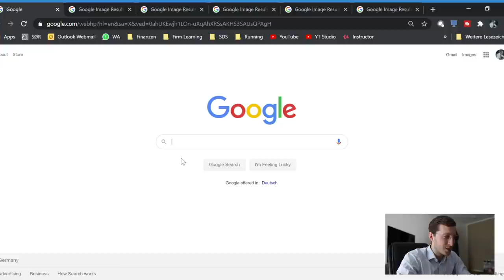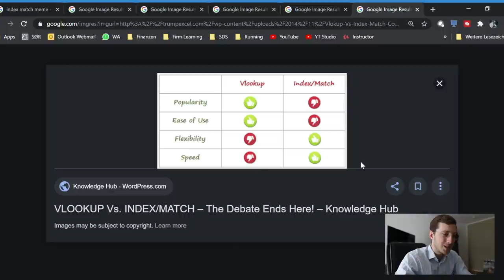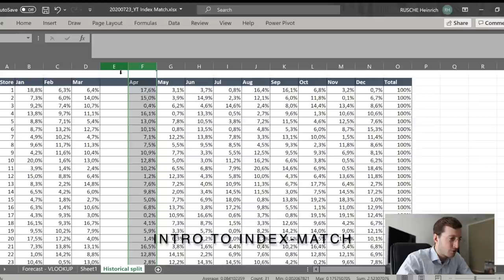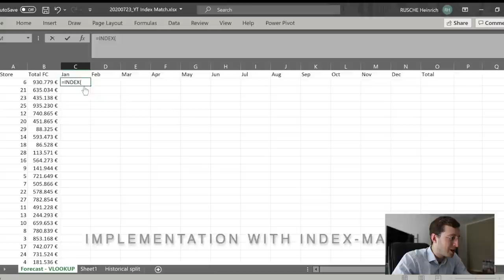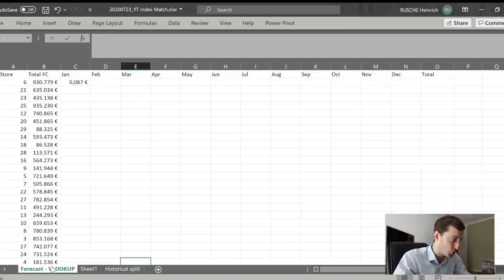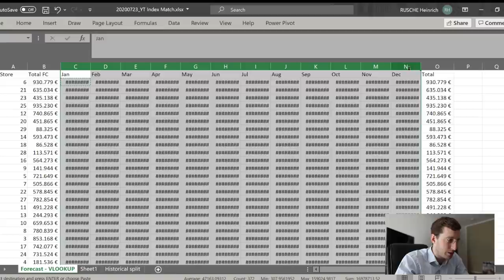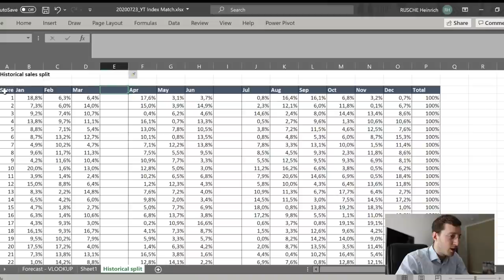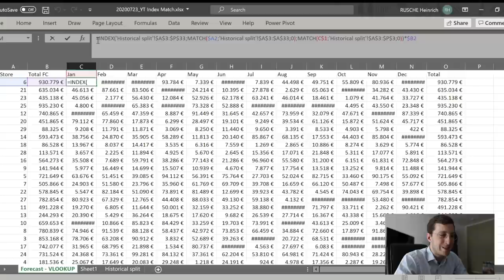Key Consulting Excel Skills - How to use Index Match in Excel for Consultants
Do you still use the Excel formula VLOOKUP for your lookups? In consulting, this is considered unprofessional for many use cases. Index Match is a better alternative. How to use Index Match in Excel - is this a question that you ask yourself? In this video, I will explain in detail what Index Match is and how it works. It is a powerful Excel formula, providing a 2-dimensional lookup into any data table. In many MBB consulting firms like McKinsey, BCG or Bain, young consultants are asked to learn Index Match early on as Excel essentials. It is part of many management consulting training programs. Learn Index Match in Excel for consultants with this video. It is an Index Match tutorial for Excel and will help you improve your Excel skills. Get ready for your next consulting job with these advanced Excel skills. Do not use VLOOKUP, as it has significant downsides over INDEX MATCH. This is advanced Excel for Accounting and Finance professionals, as well as management consultants.

🎓 COMMUNICATIONS AND SLIDE WRITING ACADEMY
Learn to communicate and create slide presentations like consultants at McKinsey, BCG or Bain. This is the Firm Learning flagship program:

✅ THINK-CELL - EXTENDED TRIAL AND SINGLE LICENSES*
think-cell is the leading PowerPoint tool to create professional slides. It is used by 8 of the top 10 consulting firms and the entire DAX 40.

📩 NEWSLETTER
Sign-up to the Firm Learning e-mail newsletter for more regular content: